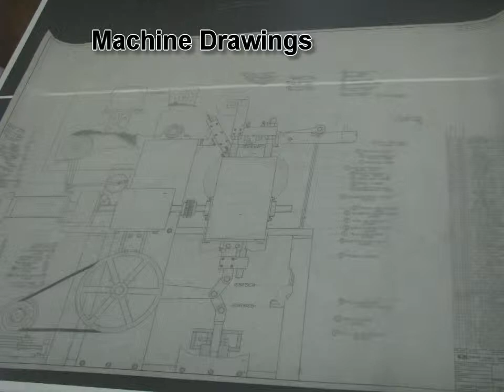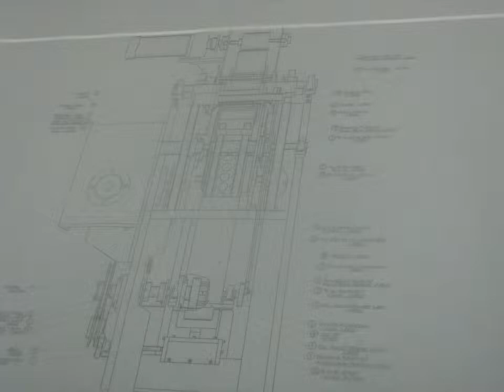high speed tipper-printer